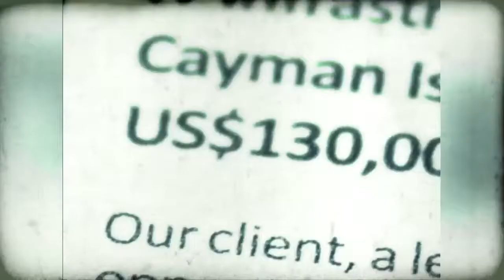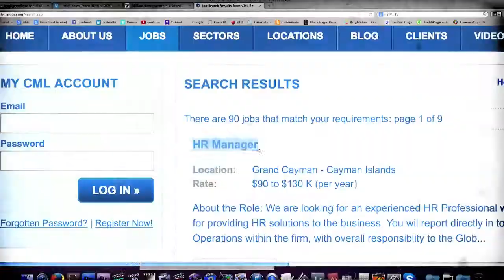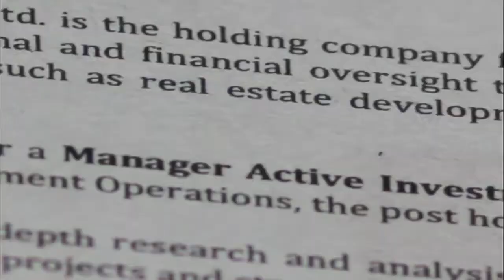I Will Wok